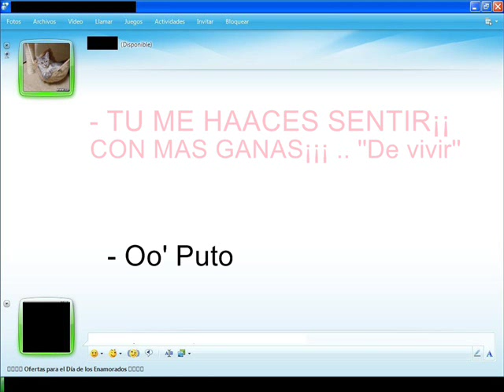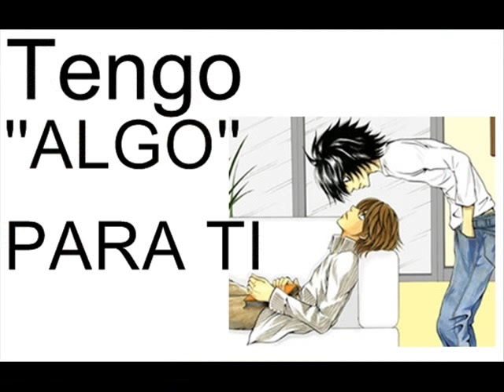YO SOY VIRGEN [ PARODIA ] - LOS SULTANES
DIVELLA PRODUCTION TEAM 2012 *NEW PROYECT*